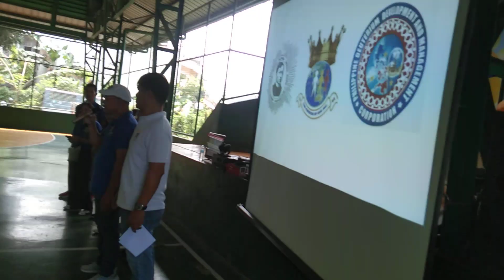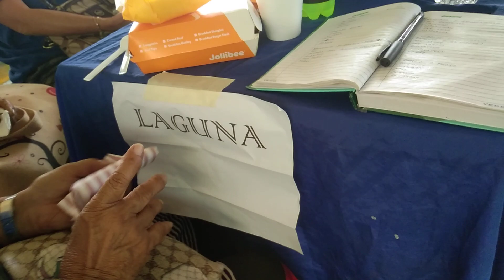Part 3-DEUTERIUM COORDINATORS INTERVIEW I REGION 4-A CALABARZON FIRST REUNION